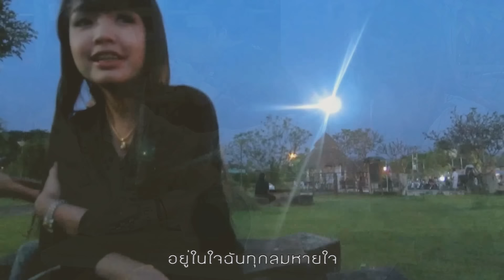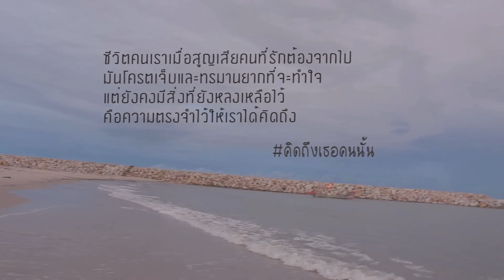คิดถึงเธอคนนั้น - ดีโด้ วงสติ๊กเกอร์ 「Official MV」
เพลง คิดถึงเธอคนนั้น
คำร้อง ดีโด้ ปรวัฒน์
เรียบเรียง ช้าง ชาลี

เพลงนี้เป็นเพลงประกอบหนังสั้น เรือง loss สูญเสีย
จากนักศึกษามหาวิทยาลัยเทคโนโลยีราชมงคลศรีวิชัย สงขลา
สาขาสื่อสารมวลชน คณะครุศาสตร์อุตสาหกรรมและเทคโนโลยี
ชั้นปีที่ 3 ภาคสมทบ

น.ส. อรวรรยา กาญจนวิวิญ (ผู้กำกับ/เขียนบท)
น.ส.รัชดาภรณ์ ปานเกษรินทร์ (บัญชี/กำกับงานศิลป์)
น.ส.ศิริลักษณ์ คงสีปาน (เมคอัพ/นักแสดงประกอบ)
น.ส.สุทธิกานต์ อนันตพันธ์ (กำกับงานศิลป์)
น.ส.พรพิมล คชสิงห์ (คนจัดคิว/ตีเสลด)
น.ส.จันทกานต์ ชนะพาล (ควบคุมบันทึกเสียง)
นาย ขันติ เพ็ชร์เล็ก (ตากล้อง/ผู้ช่วยตัดต่อ)
นาย โรจน์ฤทธิ์ วงศ์วิศิษฐ์ (ติดต่อประสานงาน)
นาย อรรคเนตร บุญมณี (ตัดต่อ/ผู้ช่วยตากล้อง)
ธนกฤต กาญจนวิวิญ ( โอ้ต)
อาภาภรณ์ แซ่ลิ่ม (พลอย)